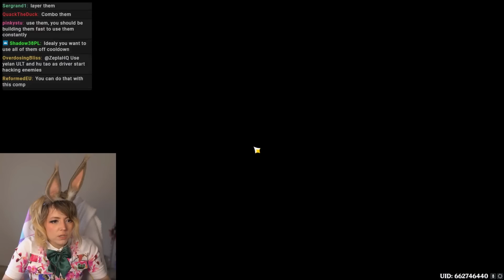Zepla sails THREE BOATS at once in Liyue | Genshin Playthrough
The next part of the Genshin supercut is here! This video contains Second Part of Liyue Archon Quest
Watch Zepla's Genshin Impact journey LIVE on her Twitch channel